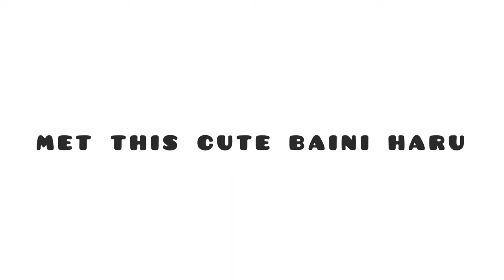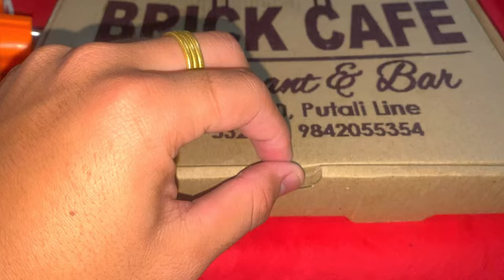Zipline In Bhedetar || Puku risako awastha 😡 || DAY 2